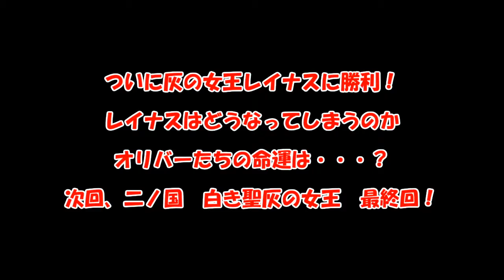【二ノ国 白き聖灰の女王 実況プレイ Part.53】 のんびり気ままにまったりプレイ！ 【ＥＴ・ナベ】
最後の闘い
ＶＳ灰の女王レイナス！

‡　二ノ国　白き聖杯の女王　実況プレイ　再生リスト　‡

‡　二ノ国　白き聖杯の女王　実況プレイ　Part.1　‡

‡　二ノ国　白き聖杯の女王　実況プレイ　Part.52　‡

‡　二ノ国　白き聖灰の女王　実況プレイ　Part.54　‡